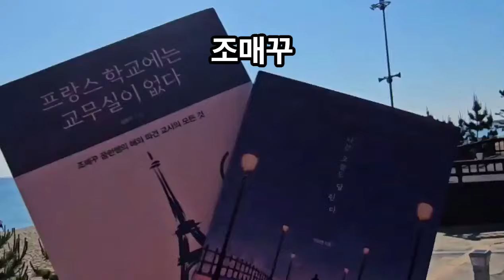매일 달리면 과연 뭐가 좋을까 |러너의 독백 5편 | 당신이 달리기를 해야 하는 이유 | 나는 오늘도 달린다 이도영 작가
강원도 강릉에서 매일 새벽 5시에 달리는 이도영 작가님입니다.